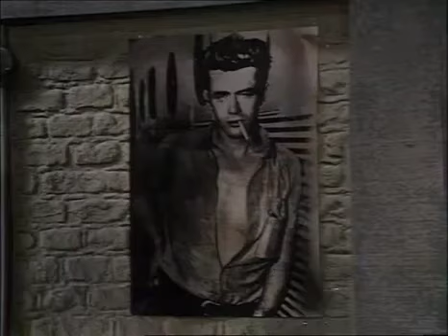BBC A Play For Today,The Slab Boys 1979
watch it if you want to pass